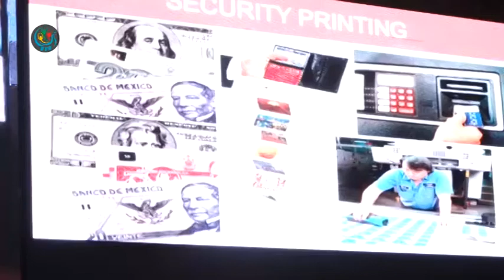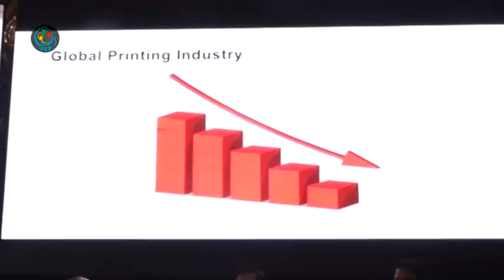DVB - ျပန္ၾကားေရးမွ ပုံႏွိပ္ထုတ္ေ၀ေရးလုပ္ငန္းက ပုဂၢလိက လုပ္ငန္းရွင္မ်ားနဲ႔ ယွဥ္ျပိဳင္သလုိျဖစ္ေန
DVB TV - ျပန္ၾကားေရး၀န္ႀကီး႒ာနအေနနဲ႔ ပံုႏွိပ္ထုတ္ေ၀ေရးလုပ္ငန္းကို ပုဂၢလိကလုပ္ငန္းရွင္ေတြနဲ႔ယွဥ္ၿပိဳင္သလိုျဖစ္ေနလို႔ ေရရွည္ရပ္တည္ဖို႔မလြယ္ဘူးလို႔  ပံုႏွိပ္လုပ္ငန္းရွင္တစ္ဦးက ေျပာပါတယ္။ဒီသတင္းကိုစိုးမိုးေအာင္ကေပးပို႔ထားပါတယ္။